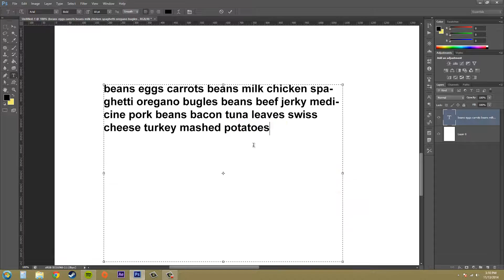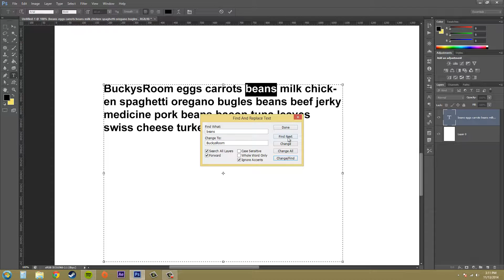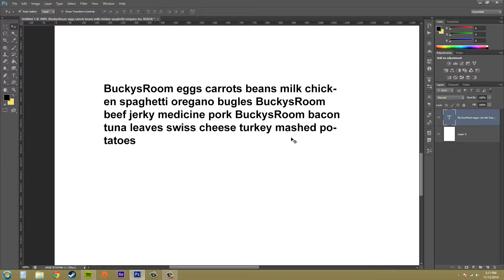Photoshop CS6 Tutorial - 187 - Find and Replace Text